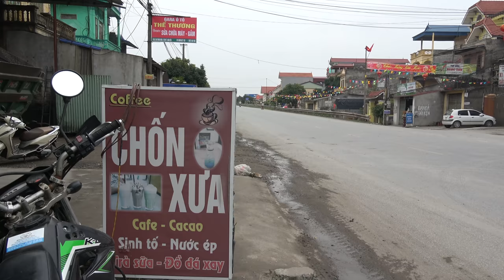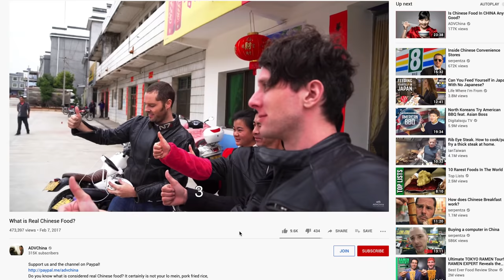Are You SAFE From China's Food Scandals?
Food safety in developing countries is a serious concern for many people. We discuss and compare issues with food safety in China and Vietnam.

10,000 km. on motorcycles across China's unexplored northern provinces. The Russian border, Inner Mongolia, and even North Korea!